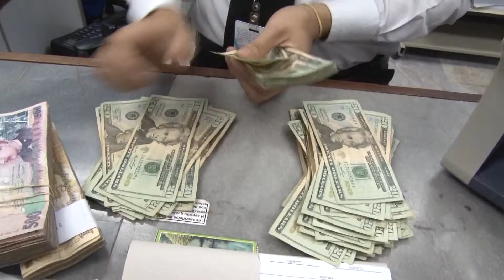La MACCIH ya cuenta con fondos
Luego que la Misión de Apoyo Contra la Corrupción y la Impunidad en Honduras ya cuenta con su presupuesto, al recibir cinco millones de dólares de  los Estado Unidos y el ofrecimiento de más 100 mil euros del gobierno de Alemania, que suma 2.5 millones de lempiras, con esta se llega a un 56 por ciento del total presupuesto para su funcionamiento, eso constituye una buena señal para diversos sectores.

Ese presupuesto  servirá para la contratación de personal calificado, y así hacer frente a loa casos que han dejado en mal predicado la reputación del país.

Quienes fueron  parte de la creación de la actual Constitución de la Republica, esperan que ese ente haga lo propio para deducir responsabilidades, ante  tantos casos de corrupción.

Otros consideran que con el apoyo presupuestario a la MACCIH, se amplían las esperanzas en combatir la impunidad en Honduras.